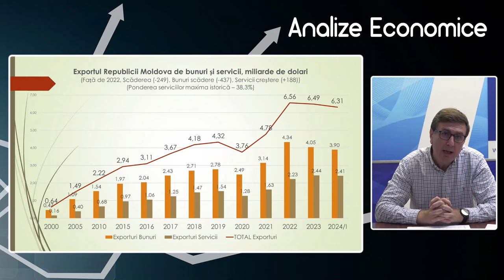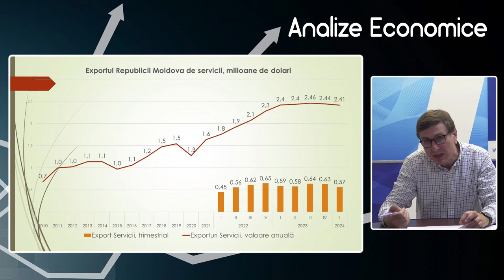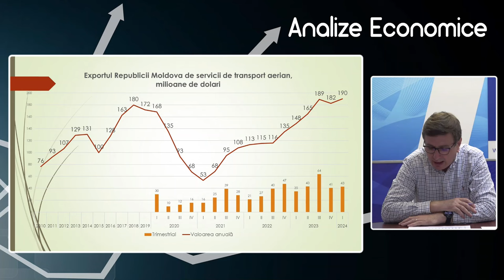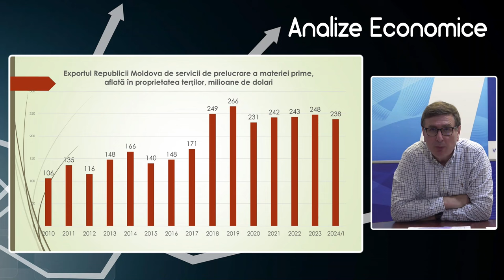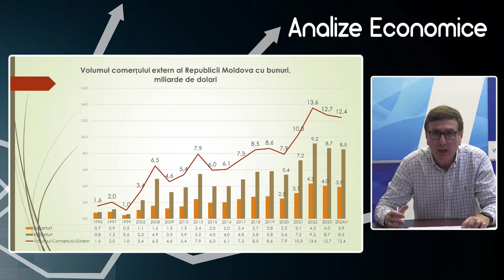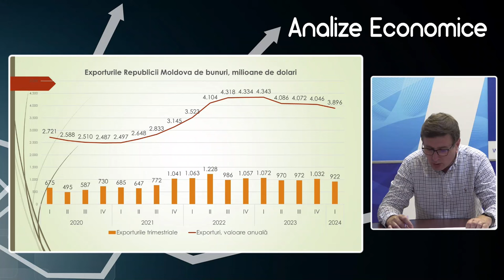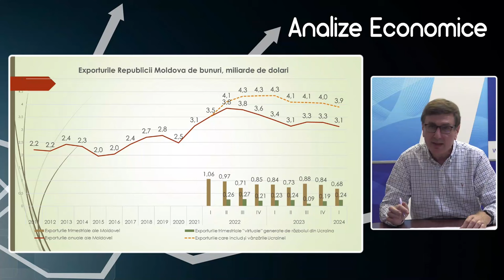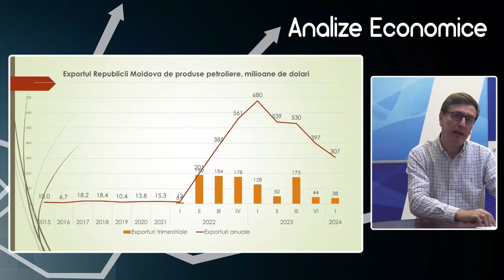Analize economice cu Veaceslav Ioniță - 12 iulie 2024. Comerțul extern al Republicii Moldova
Analize economice cu Veaceslav Ioniță - 12 iulie 2024. Subiectul „Comerțul extern al Republicii Moldova”